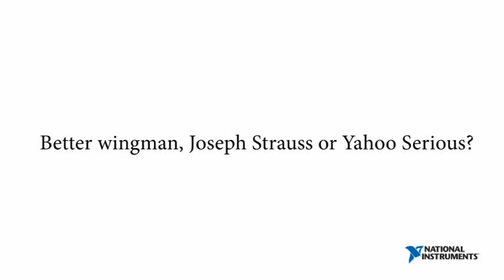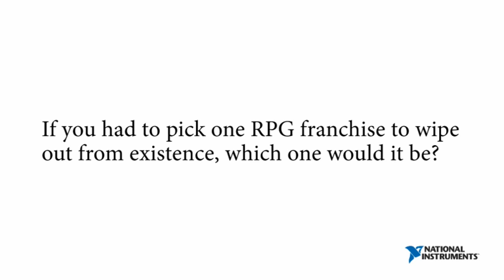An Engineering Mind: The Interview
Recently, I was asked a few questions by a writer for GEEKDAD blog Sticking with what I know best, I made a video to answer those questions.